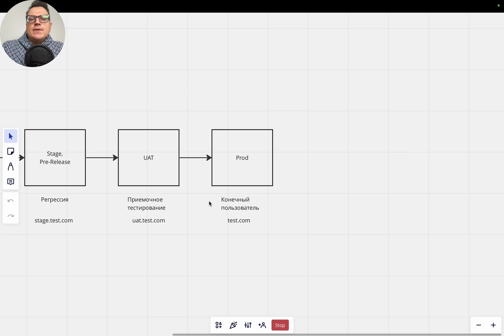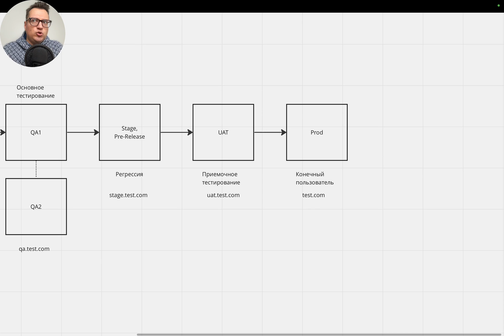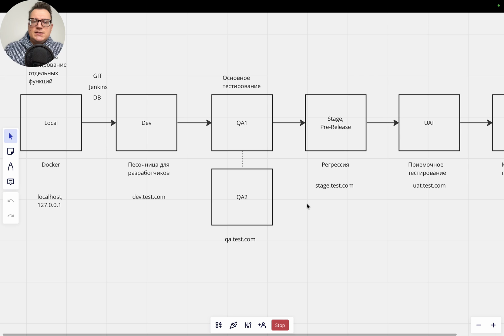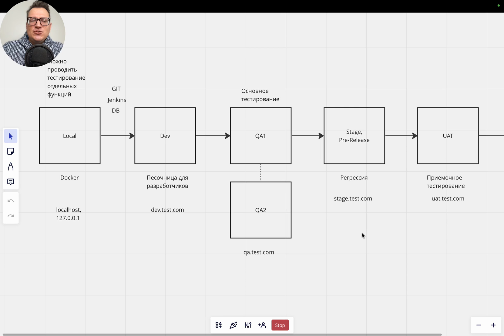Тестовые окружения для тестировщика: Local, Dev, Stage, Prod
В новом видео поговорим про тестовые окружения, или среды, для тестировщика: Local, Dev, Stage, Prod.

- Какие бывают?
- Что делает тестировщик на каждой из них?

Стоит отметить, что набор сред на ваших проектах может отличаться и зависит от многих факторов.

😎 Подключайтесь к бесплатному курсу на платформе Stepik, чтобы проходить обучение более эффективно с возможностью получения сертификата.

😎 Выбирайте обновленный актуальный платный курс, если хотите разбираться в новых инструментах и идти в ногу со временем.

00:00 - Что такое тестовое окружение и развертывание?
01:20 - Local Environment
04:00 - Development (Dev) Environment
06:47 - QA среда
09:45 - Stage окружение
12:48 - UAT и Production (Prod) Environment
14:50 - Зачем вам это знать?